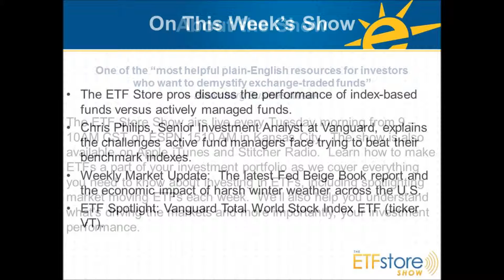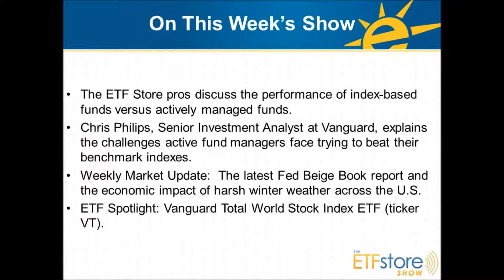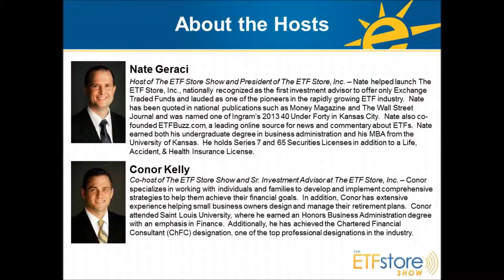Vanguard's Chris Philips on Indexing, ETFs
The ETF Store Show airs live every Tuesday morning from 9 -- 10AM CST on ESPN 1510 AM in Kansas City.  The show is also available on Apple iTunes and Stitcher Radio.  Learn how to make ETFs a part of your investment portfolio as we cover everything you need to know about investing in ETFs, including spotlighting market moving ETFs each week.  We'll also help you understand what's driving the markets and more importantly, your investment performance.